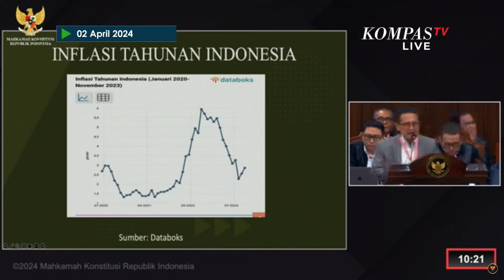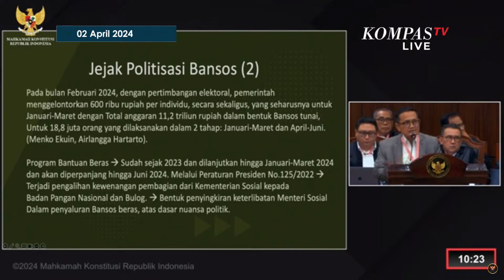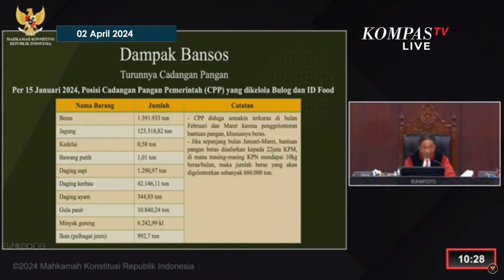Ahli Ekonomi Bongkar Fakta: Bansos dan Pilpres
JAKARTA, KOMPAS.TV - Ahli Ekonomi Institut Pertanian Bogor, Didin Damanhuri hadir dalam lanjutan sidang sengketa Pilpres hari ini (2/4/2024). Ahli memparkan data mengenai bansos yang disinyalir untuk menaikan elektoral pemenangan capres nomer urut 2 Prabowo-Gibran.

Dalam paparannya, Didin menyinggung ada 3 jenis bansos yang dinilai sangat efektif. Ia pun mengatakan normalnya bansos menurun kalau berdasarkan perekonomian di tahun 2021 sampai tahun 2023.

Namun, di tahun 2024 bansos ini malah mengalami pelonjakan dari segi jumlah yang digelontorkan pemerintah.

Tidak hanya itu, jejak politisasi bansos pun menjadi paparan yang sangat mendalam yang disampaikan oleh ahli Didin Damanhuri dalam lanjutan sidang sengketa Pilpres.